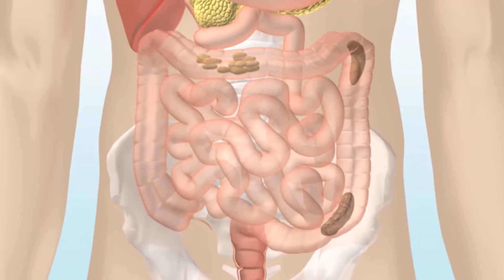Quali sono le cause dei tumori cerebrali?